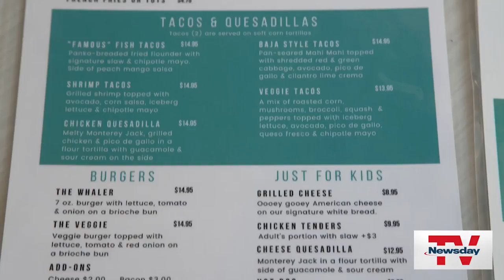The quiet and quaint downtown of Cold Spring Harbor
Cold Spring Harbor is a great destination for those who love the outdoors, providing a great place to hike, eat and shop. NewsdayTV’s Macy Egeland reports. Credit: Kendall Rodriguez